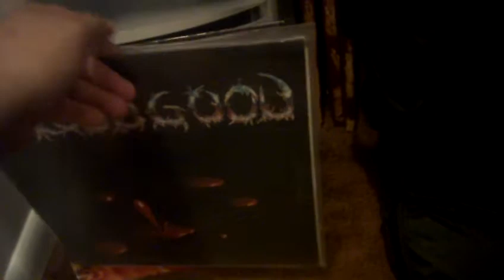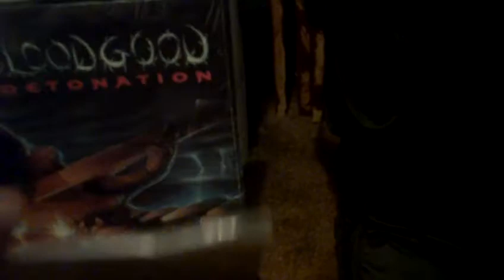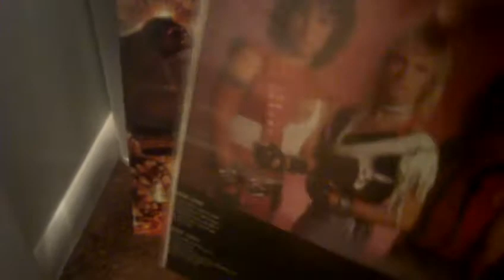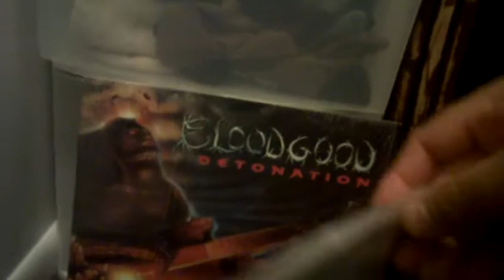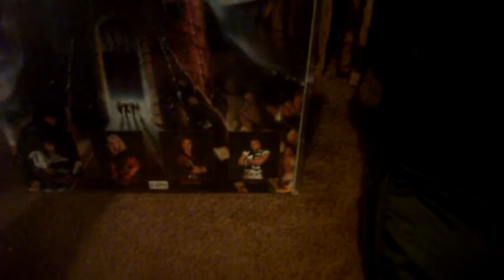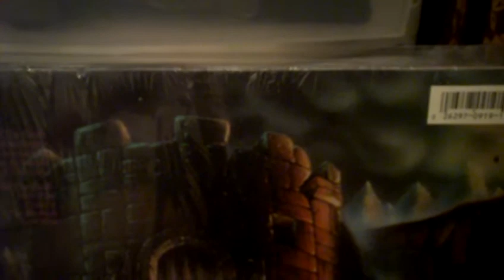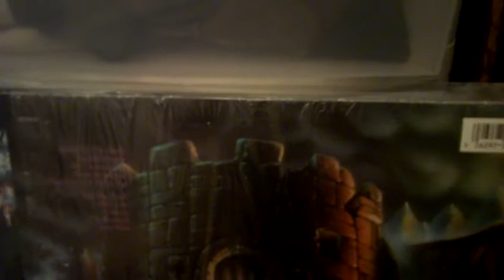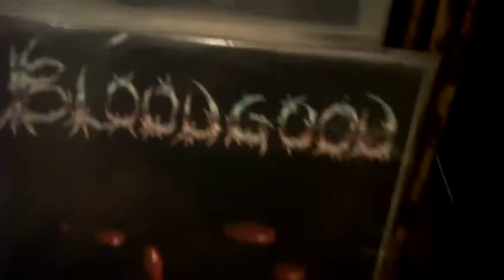Joe's Record Store Christian Rock & Metal Episode 51: Bloodgood part 1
Way back when I was one of the "bad kids" of middle school, I was blown away by the massive heavy metal gospel power of Bloodgood!  Only 2nd to Stryper, they rocked my world in a big way. So I decided to pull out a couple of their classic first 2 albums, the self titled Bloodgood & Detonation from the vinyls to tell you all about it.